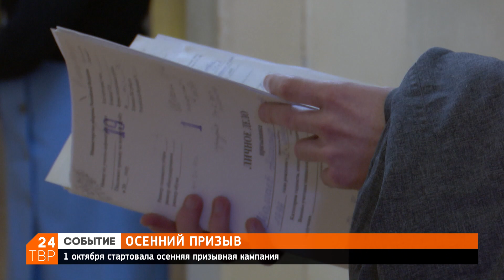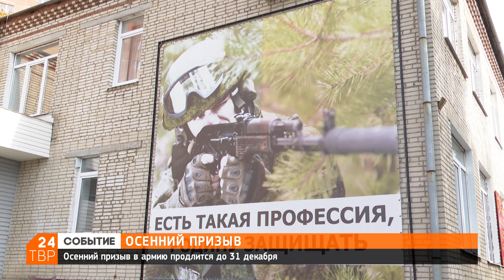Начался осенний призыв, все новобранцы пройдут тест на коронавирус | Новости | ТВР24 | Сергиев Посад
1 октября стартовала осенняя призывная кампания. Из Сергиево-Посадского городского округа на службу в армию отправятся 160 человек. Сначала – врачебная комиссия.